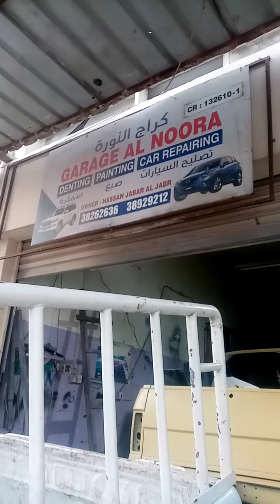Arslan tanda 00973 36288381 denting painting ke liye Rabta number🇧🇭🇧🇭🇧🇭🇧🇭